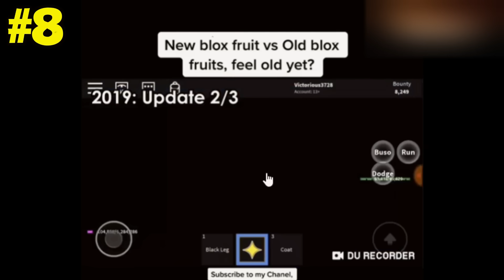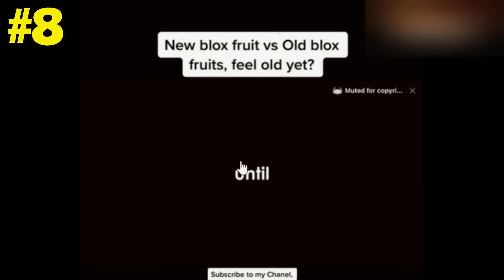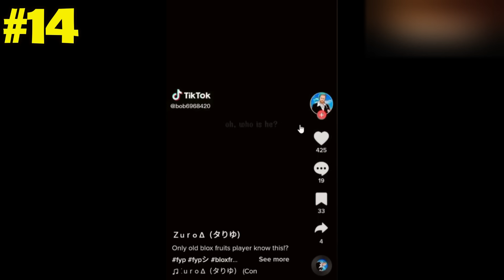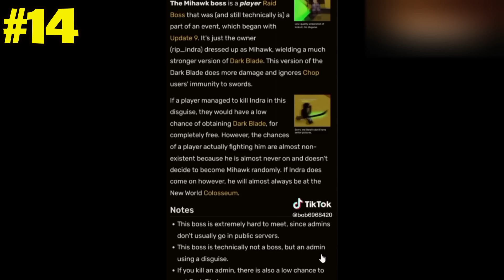25 Video Kỉ Niệm BLOX FRUITS CŨ Lần Cuối